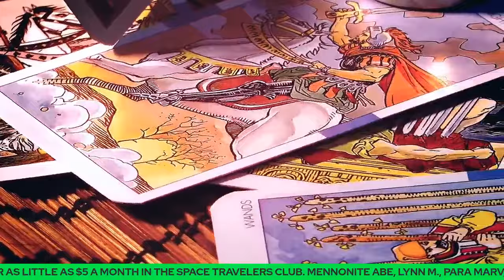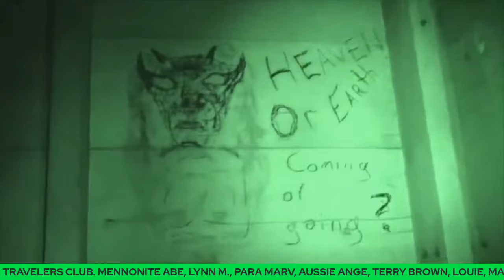UFO HOT SPOTS IN THE GREAT WHITE NORTH!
October 4, 2023 - Jason Guillemette

Jason Guillemette is the host and creator of UAP Studies Podcast.  UAP STUDIES Podcast is your source for science and fact based discussions with the biggest names in the field of UFOlogy, discussing topics such as: The UFO/UAP phenomenon, Military witness testimonies, the alien abduction phenomenon, Government disclosure, whistleblowers, quantum physics, extraterrestrial close encounters and so much more!